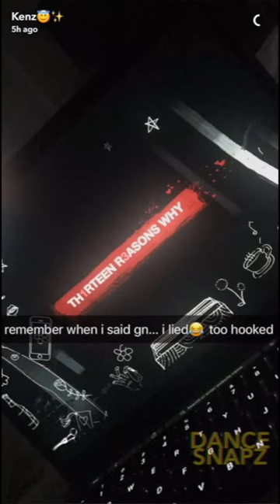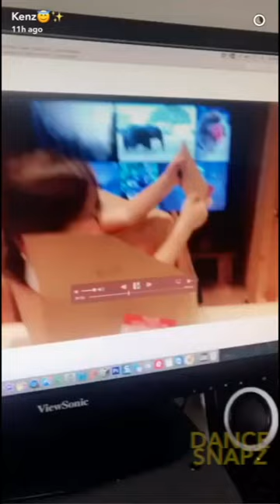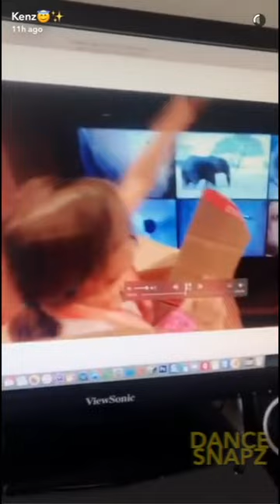MACKENZIE ZIEGLER SNAPCHAT STORY JUNE 14th !!